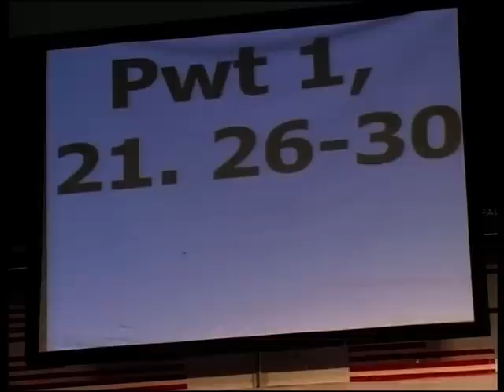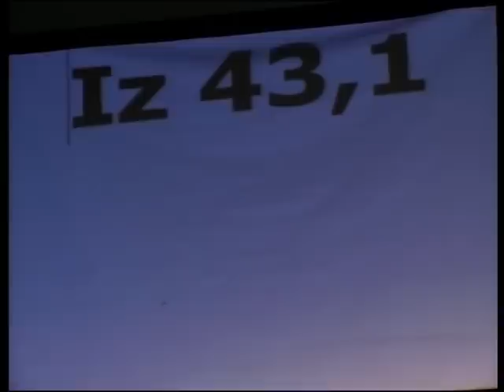Lęki, które paraliżują - o.Remigiusz Recław SJ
Konferencja wygłoszona w Łodzi podczas Forum Charyzmatycznego w 2011 r.
Konferencja rozpoczyna się od piątej minuty filmu.